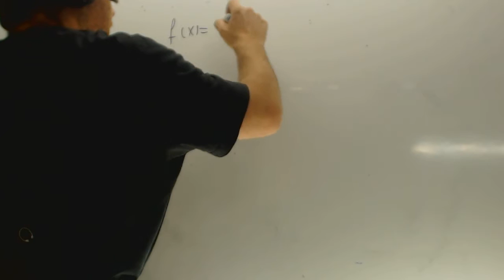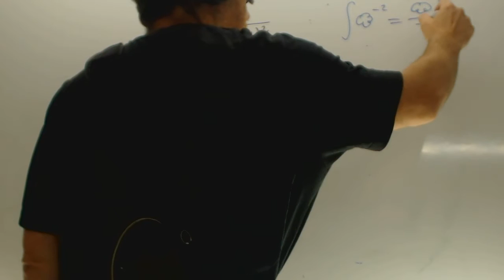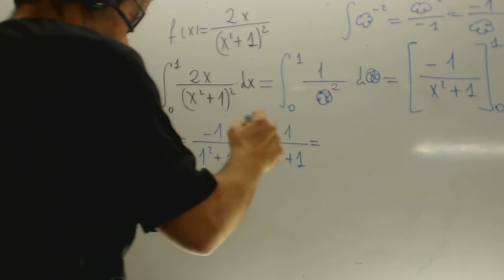MATEMÁTICAS II. 2016. RESERVA 1. EJERCICIO 2. OPCIÓN B. Academia Usero Estepona